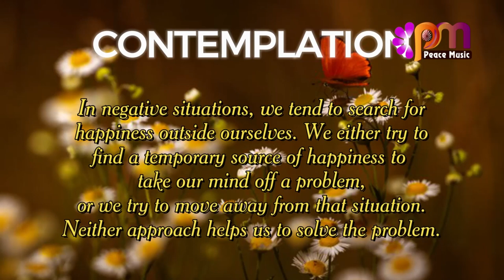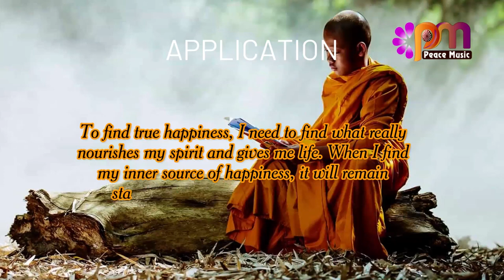DAY 228 HAPPINESS